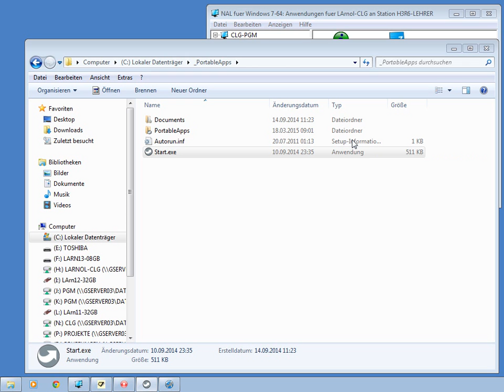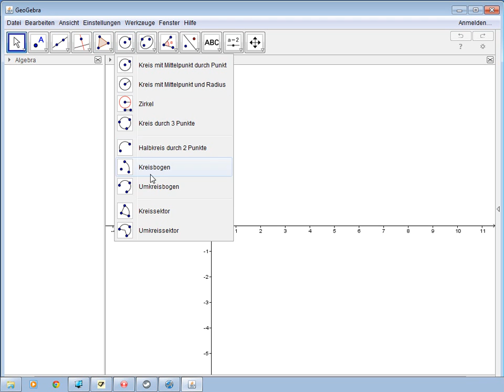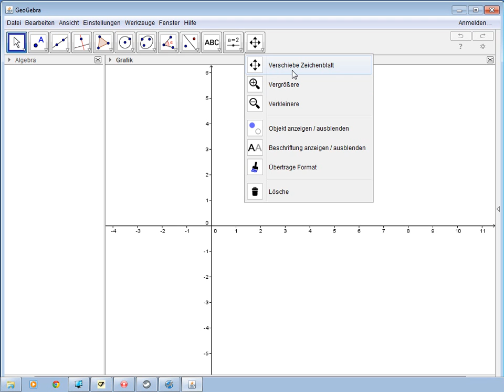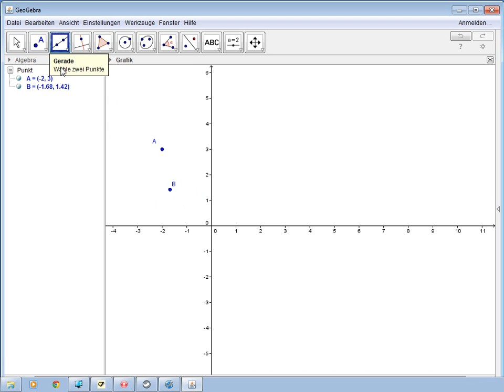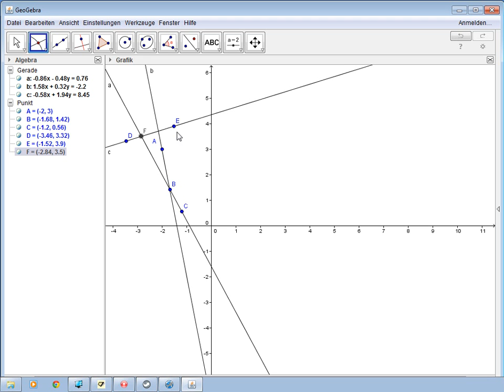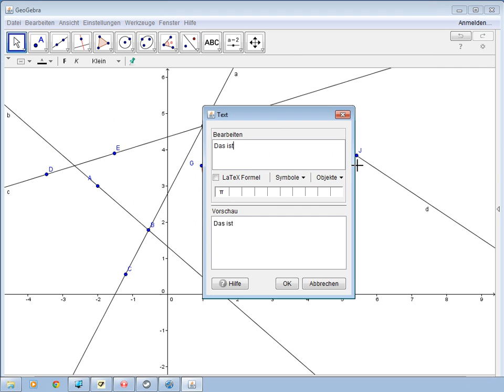GG Geogebra Einleitung-Grundlagen